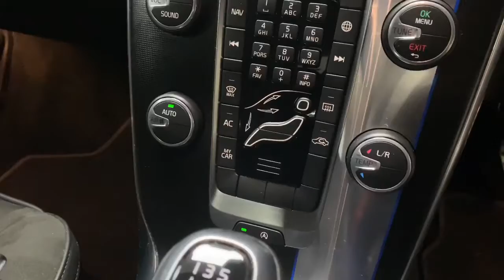2015 15 VOLVO V40 R-DESIGN 2.0TD 5 DOOR MANUAL 3 OWNERS 87K FULL VOLVO HISTORY £8,995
Please follow link for full description and specification